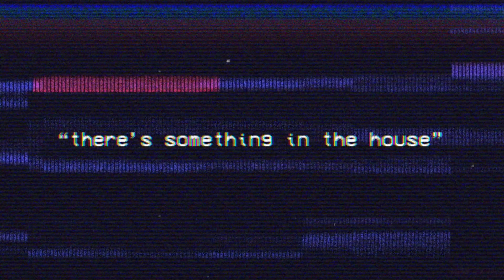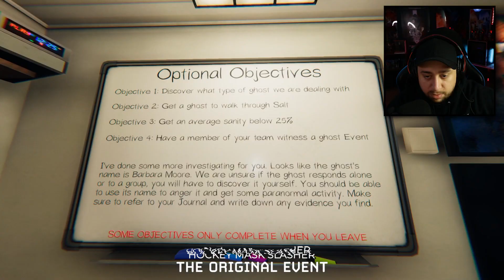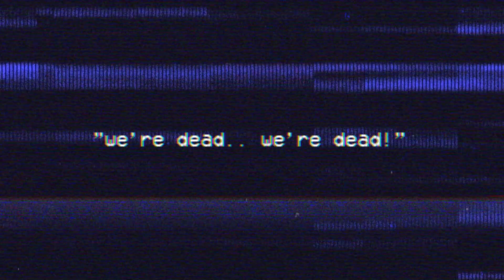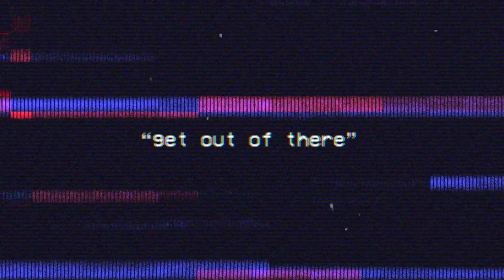We Explored A Haunted Camp... (WE FOUND JASON!)